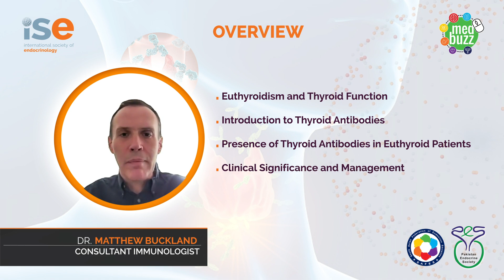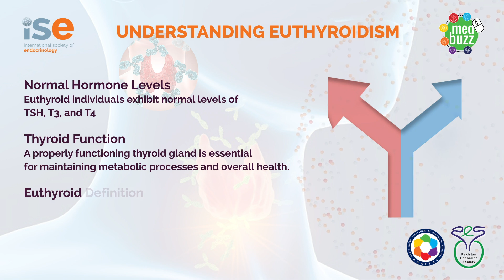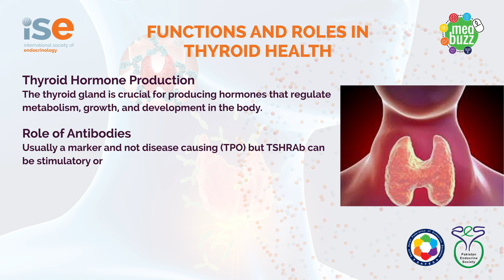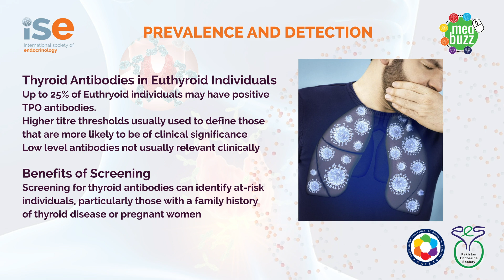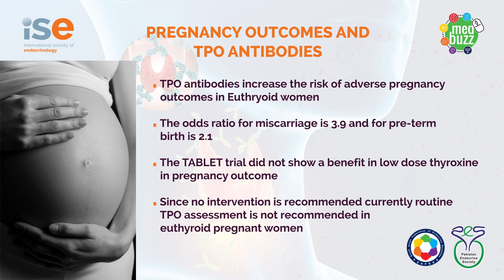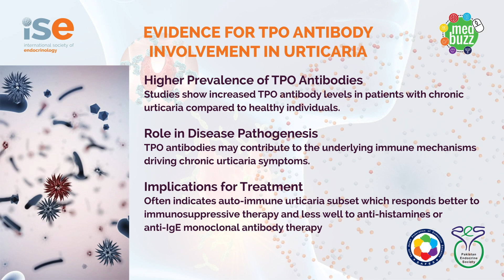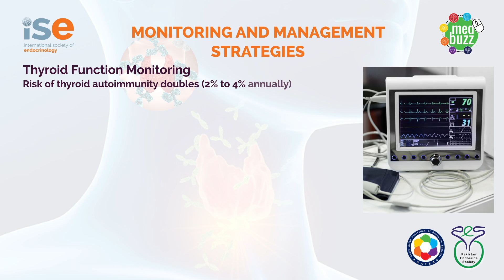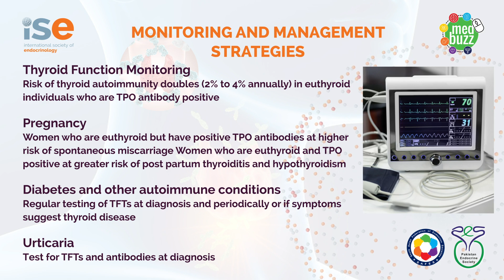Thyroid Antibodies In Euthyroid Patients by Dr. Matthew Buckland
In this MEDBuzz video, Dr. Matthew Buckland, Exploring Thyroid Health And Antibody Significance. Explores Thyroid Antibodies In Euthyroid Patients.